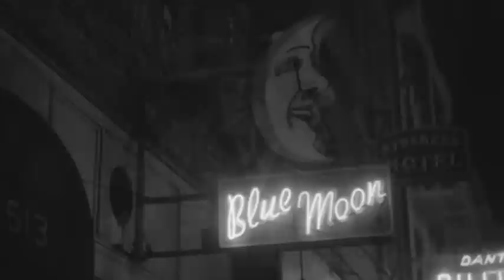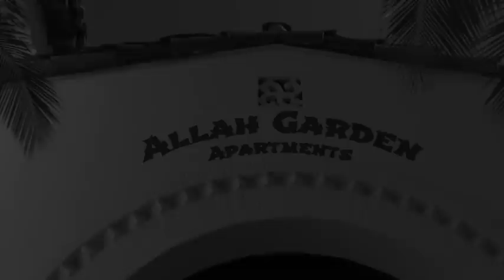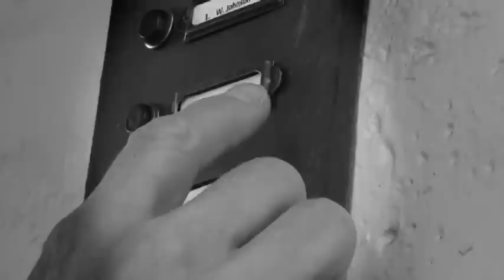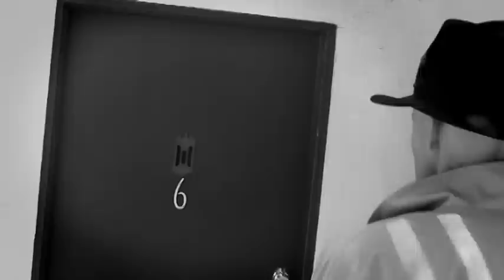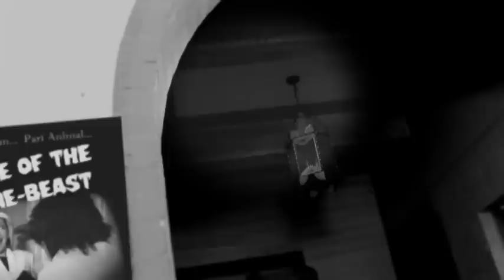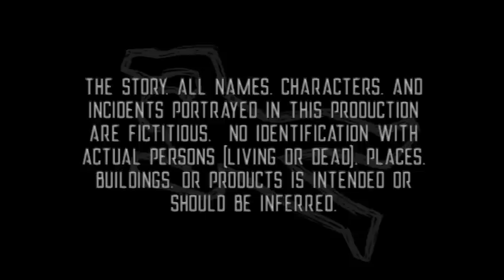BROTHER ANDY'S THE COLOR OF MIDNIGHT FULL FEATURE FILM NOIR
A private detective is caught in a world of deception and shadows...
Starring Jason Hull ("The Last Thing You See", "The Diabolical Dr. X") as Cecil Dobbs,
Bronte Nemeth ("You Dirty Rat") as Jane/Joan Bennett/Dolores Mankowitz,
Eve Holmes as Mrs. Marion Gresham,
Richard Marlow as Frank Gresham,
Rosemary Flaherty ("The Glorification of Gwen", "When the Whispers Stop", "The Happy Hooligan" Comedy Series) as Edwina Edwards,
Brandon Fleming as Jimmy, The Box Boy,
Stan Jenson as Dr. Milton Hirsch,
Kevin Myers as Jonesy,
John Corr as Toots,
Phylicia Mason ("Circus of Death", "Who Is This?", "The Estrangement", "The Trappist", "The Happy Hooligan" Comedy Series) as Florence,
Brother Andy as The Dead Body/Victor Swine-Beast...
Producers: Corey Chambers / Entar Entertainment, Jason Hull.
Intriguism Moving Pictures.